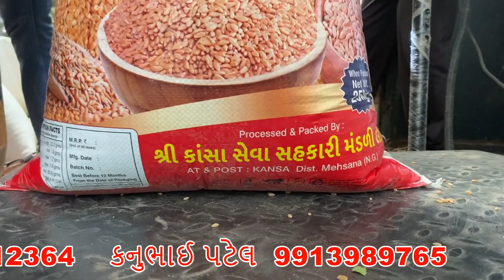સાસંદ ખેલ મહાકુંભ નો શુભારંભ થયો